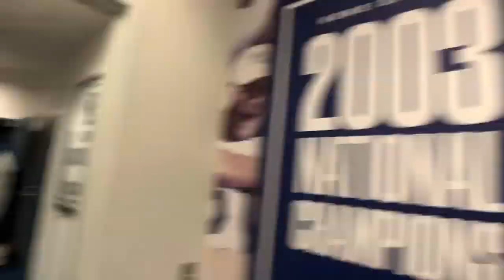Day in the Life at Rice University Baseball Team (student manager pov)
This video was filmed back in 2019, once posted on my old account. Now it's back! Miss my brothers!
This is a video where I show a day in the life at Rice University Baseball Team. Watch the players react to their new gloves!